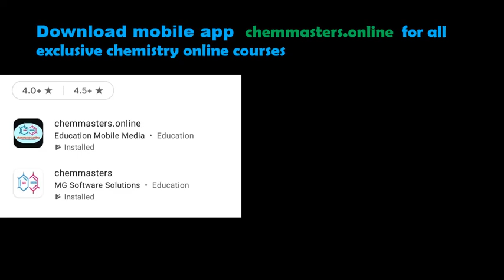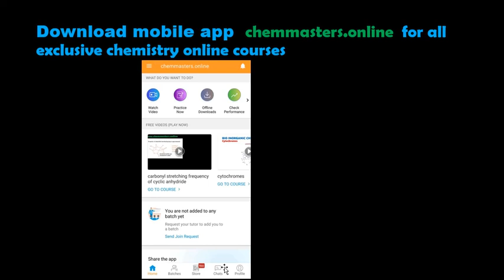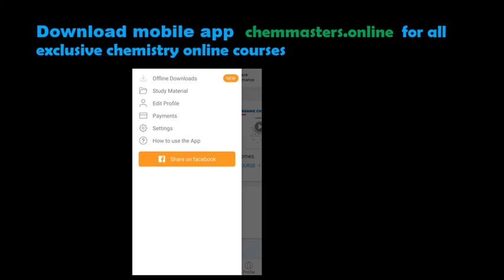exclusive chemistry online courses from mobile app chemmasters.online|free content also available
exclusive chemistry online courses from mobile app chemmasters.online .Free video content is also available don't wait. go to playstores on your mobile and download chemmasters.online app or click the
and download the app.The best user friendly features are there in app.we provide well organised course content in which best concept oriented recorded video lectures, live sessions, high standard online test series.It is very easy to interact with educators through chat and one can clear doubts.We travel with you and guide you towards success. Hope you become a chemmasterian. thank you all.